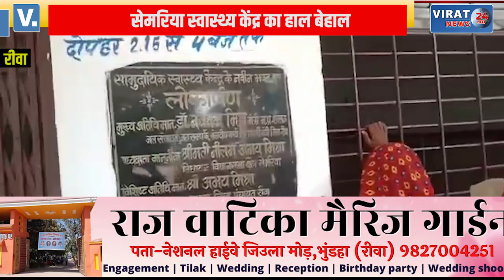🔻रीवा- सेमरिया स्वास्थ्य केंद्र का हाल बेहाल दोपहर तक नहीं खुलती O.P.D. मरीजों की जान भगवान भरोसे !